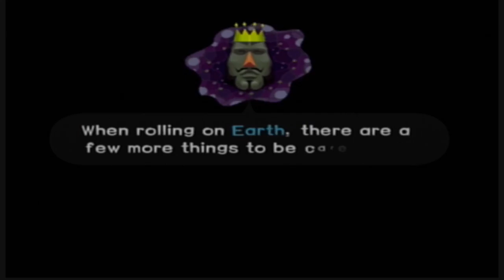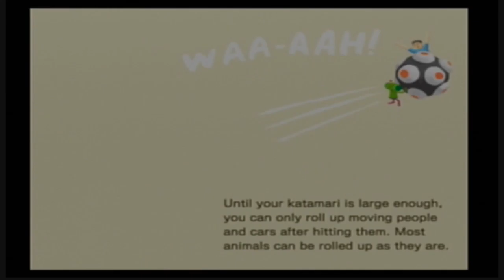Katamari Damacy : Part One - The Dandy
Staring down the barrel of a king rod!

Outro made by Richard Hutchinson